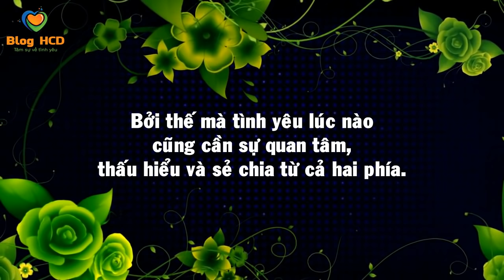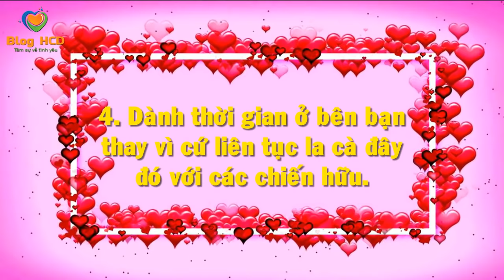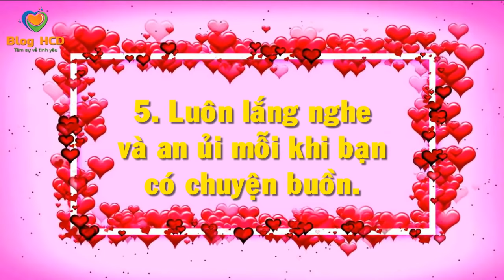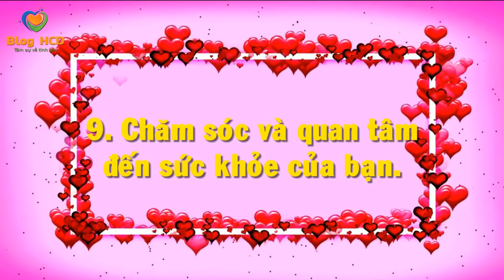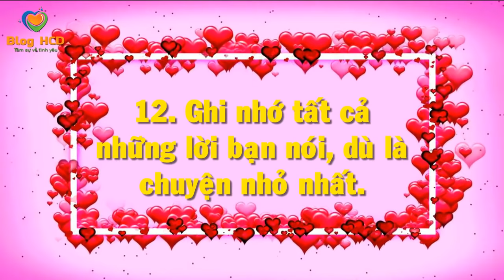Sự khác biệt giữa YÊU và KHÔNG YÊU của con trai mà bạn nên biết! | Blog HCĐ ✔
12 hành động chứng tỏ chàng sẽ yêu bạn suốt đời
Tình yêu không phải lúc nào cũng lãng mạn như trong phim ảnh, nhất là khi hai bạn đã về sống chung một nhà. Sự lãng mạn dần mất đi, thay vào đó, những rắc rối, mệt mỏi, khó khăn, thậm chí là bất đồng quan điểm trong đời sống hôn nhân sẽ đẩy cả hai dần ra xa nhau và kéo dài khoảng cách vô hình giữa hai người. Bởi thế mà tình yêu lúc nào cũng cần sự quan tâm, thấu hiểu và sẻ chia từ cả hai phía.

👸 Tác giả: Theo Brightside
♫ Bài hát: Updating...